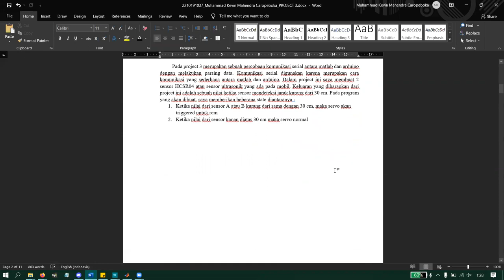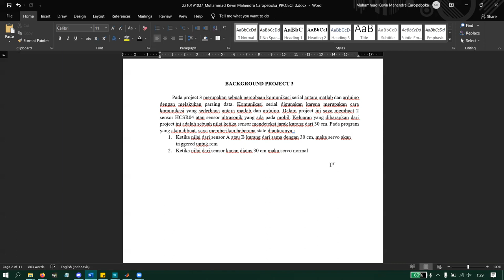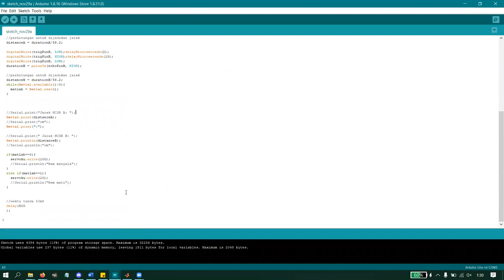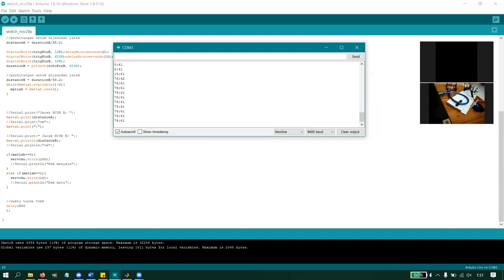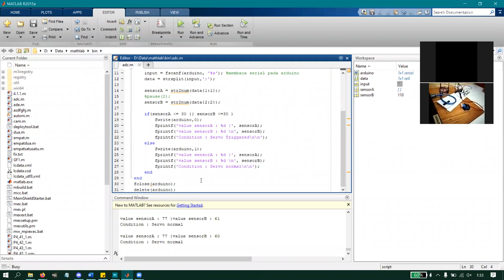2210191037 Muhammad Kevin Mahendra Caropeboka Project 3 Algoritma Sederhana